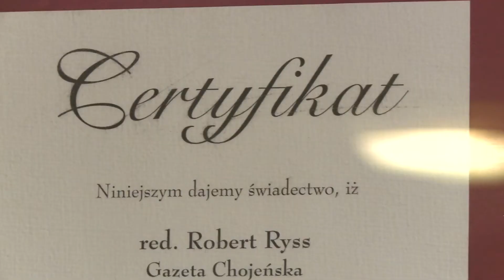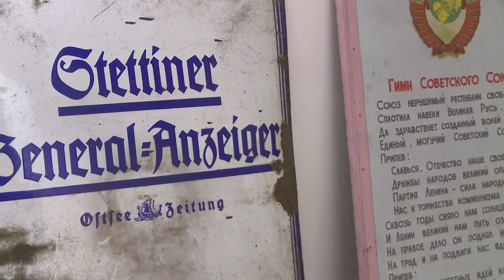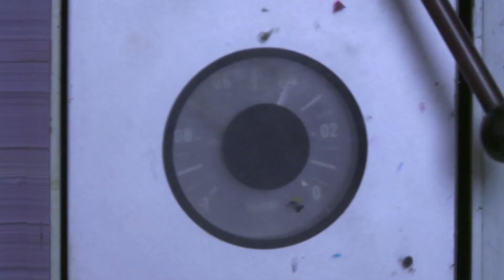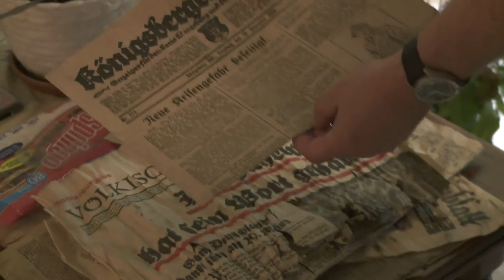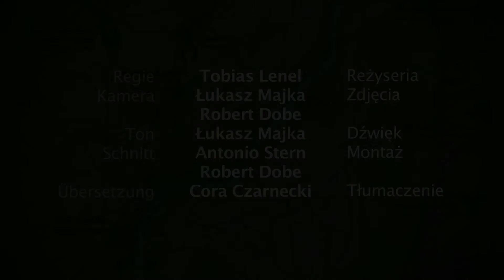Oder-Läufe: Lokalzeitung - Gazeta lokalna (OmU)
Untertitel aktivierbar/Napisy dostępne
Robert Ryss, gründete 1990 die lokale Wochenzeitung Gazeta Chojeńska mit zwei Freunden. Im Gegensatz zu vielen anderen osteuropäischen Zeitungsgründungen zur Wendezeit hat sie sich bis heute gehalten. In einer Auflage von 5000 Stück erscheint sie wöchentlich. Die Beschäftigung der Zeitung mit der deutschen Vergangenheit der Region, stößt auf starkes Interesse.

W 1990 Robert Ryss założył z dwoma przyjaciółmi Tygodnik Gazeta Chojeńska. W przeciwieństwie do wielu innych wschodnioeuropejskich gazet powstałych po przemianach ustrojowych, gazeta ta ukazuje się  do dzisiaj. W nakładzie 5000 sztuk ukazuje się ona tygodniowo. Tematyka Tygodnika -przeszłość niemiecka tego regionu spotyka się tutaj z wielkim zainteresowaniem.